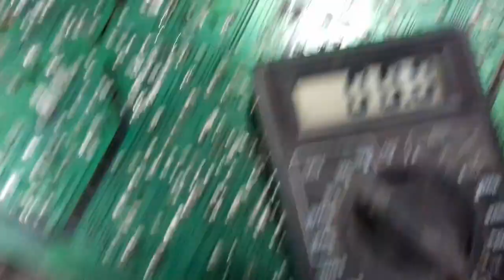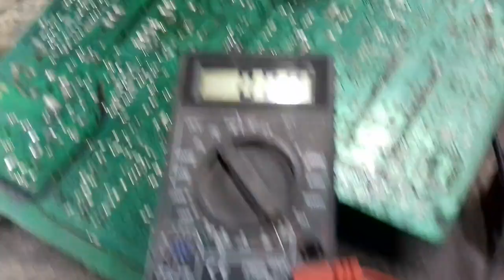how to repair vatical, regulatar, sound, low voltage in crt tv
in this video I'm going to show how to repair low voltage in crt tv